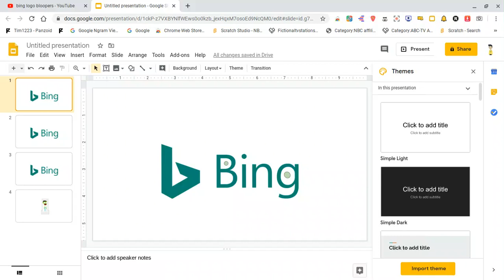Bing Logo Bloopers Take 7: The Icon is alive